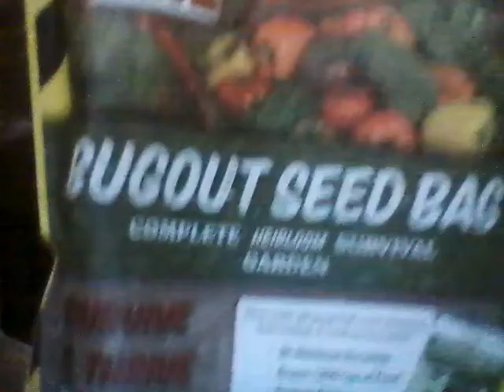Moneybagz Da Babyboy grew 66,000 plants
Erie P.A. Artist